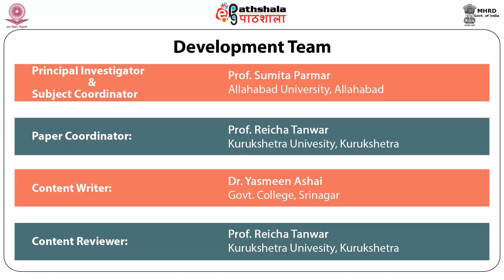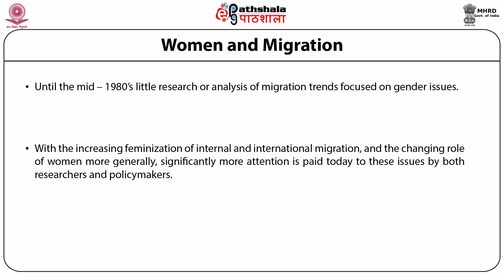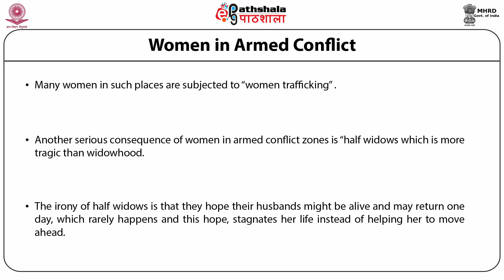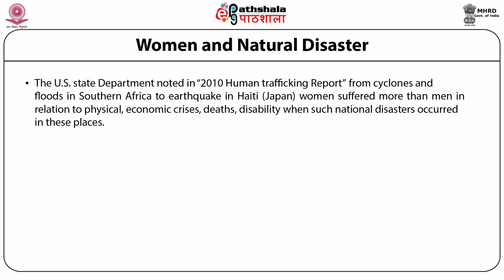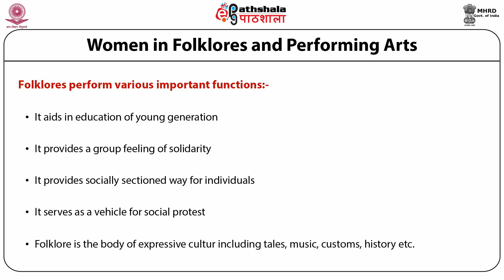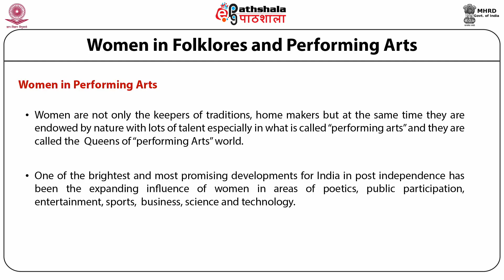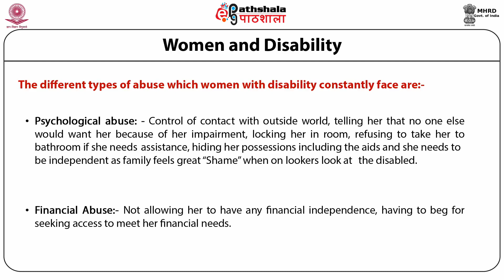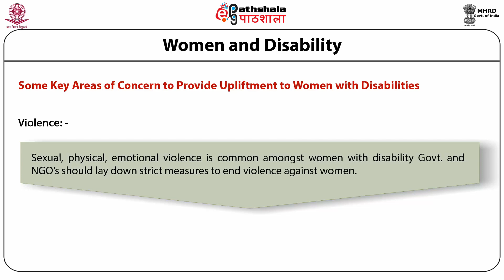M-35. Women in difficult circumstances